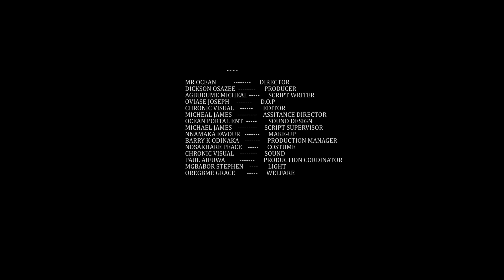END TO SALVATION. A NOLLYWOOD THRILLING MOVIE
END TO SALVATION (THE DARK MASTERS PLANS TO PUT AN END TO SALVATION,DOOM IS SMILING AT HUMANITY, SALVATION IS AT STAKE)